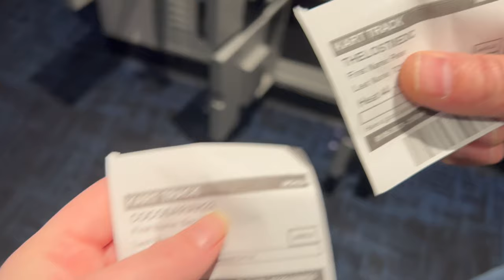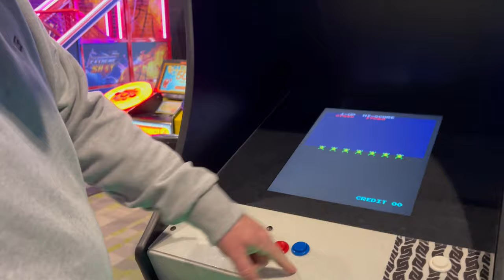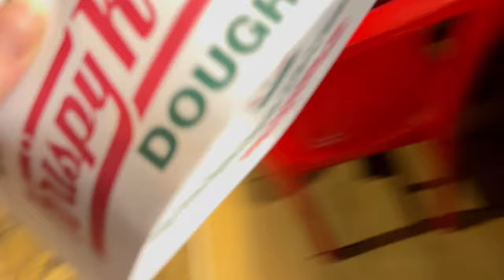dad & daughter go to airport, go karting, & 2 casinos in 24 hours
hey yall,

the dad & daughter duo are back. we drop my mom and sister at the airport, race go karts, and went to Foxwoods and Mohegan Sun Casinos all in less than 24 hours.

intro by: @smolssa